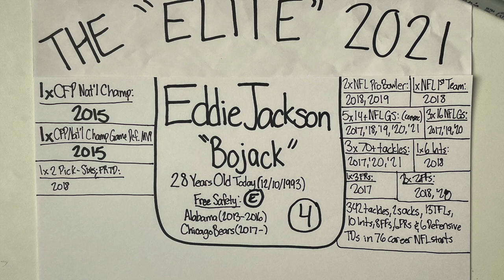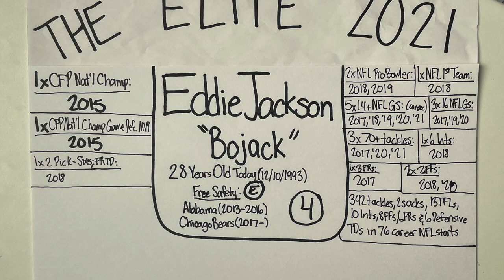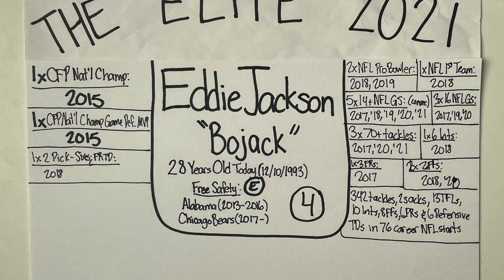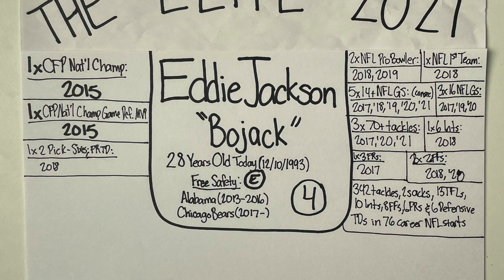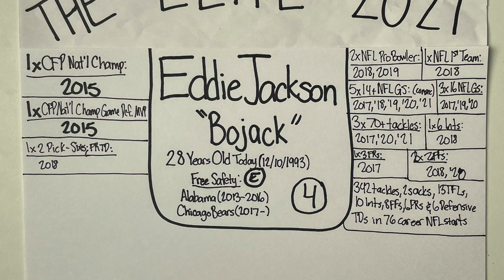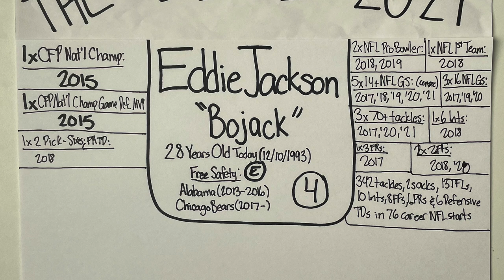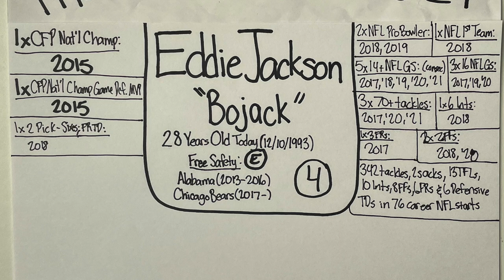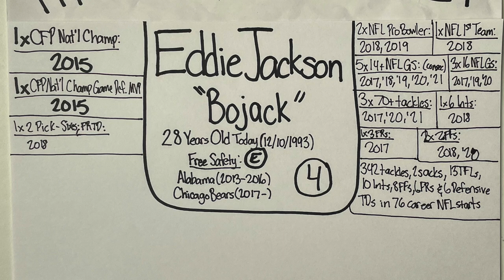"Elite" Profile 2021: Eddie Jackson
Recorded December 10, 2021. The picture was taken May 19, 2022, so the career stats are consistent with his career until this date. This is one of my "Elite" Profiles that I made in 2021 where I describe what separates these particular athletes from other cream-of-the-crop athletes in their sports. Because Eddie Jackson turned 28 on December 10, his is the 223rd "Elite" profile on my 2021 playlist, and his is my 69th Football "Elite" profile of 2021. In this episode, I break down the hype and the numbers as I decipher what makes Eddie Jackson one of the NFL's most dynamic defensive talents today. I used the College and Pro-Football-Reference databases to research his stats and accomplishments as an elite collegiate and professional football player. I additionally used Wikipedia to cite his past team accomplishments with the Alabama football program, along with the Chicago Bears organization. I have only recorded the accomplishments he has achieved to this date, and I have logged all his stats from this most recent 2021 regular season because the 2021 NFL regular season is complete as of May 19, 2022. My intent with the profiles is to justify referring to these particular athletes as not only great, but athletes who are performing at an "elite" level within their own sport. I recorded this episode and took this picture with my iPhone. Thanks for being a part of the journey.